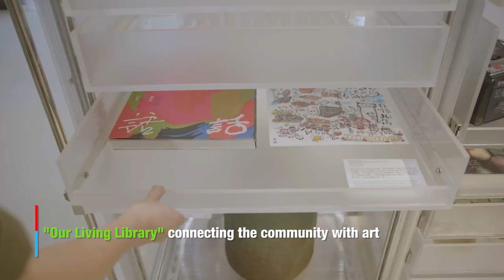Oi! Art Oasis in the City (Jun 2022)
Repose in an urban oasis of art – the newly renovated Oil Street Art Space (Oi!), in the bustling North Point district of Hong Kong, provides an immersive experience of digital art and creative installations. The new extension of Oi! includes an open space of over 3,000 sq m where you will find a venue for artistic programmes and engaging exhibitions inspired by both the digital and natural worlds.

Acknowledgement: Oil street art space